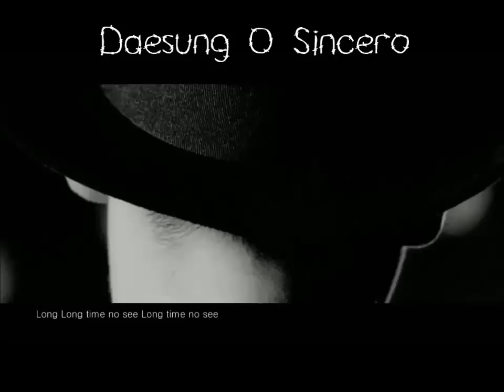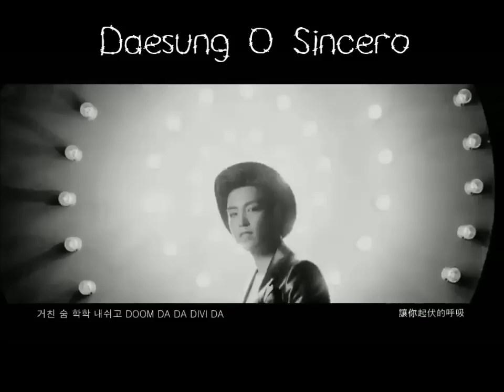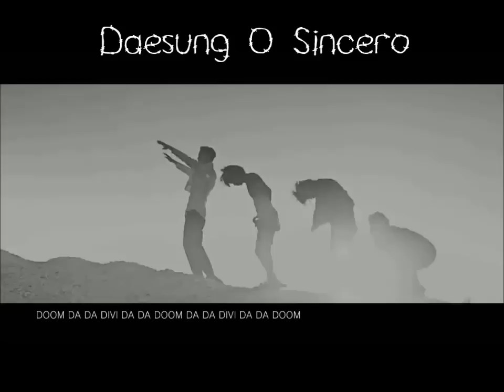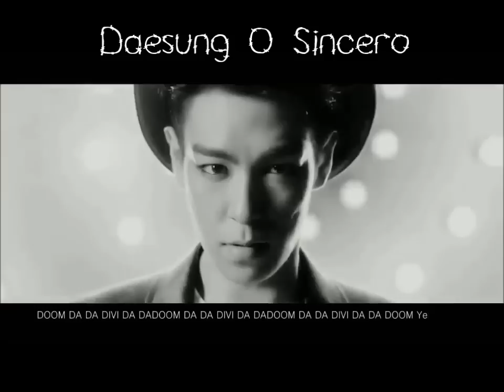Como BR canta - Doom Dada